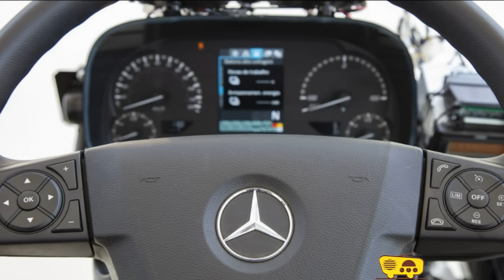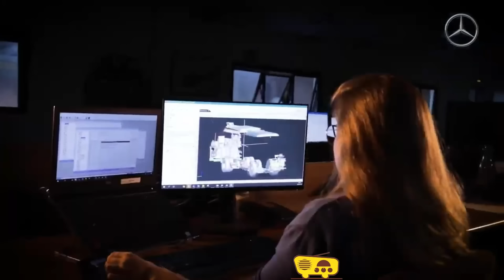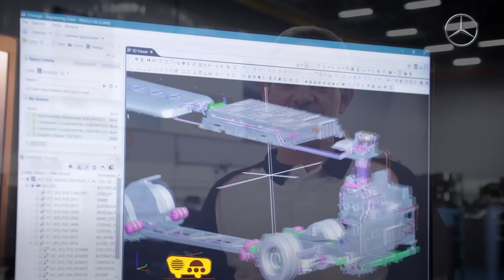Ônibus elétrico Mercedes - Benz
Mercedes-Benz ingressa na era da eletromobilidade
com o primeiro ônibus elétrico da marca no Brasil

Indicado para aplicação urbana, o chassi eO500U é o primeiro veículo comercial elétrico 100% desenvolvido pela Mercedes-Benz no País

 Empresas de ônibus e gestores do transporte coletivo terão à disposição uma consultoria especializada da Mercedes-Benz para aplicação e uso da tecnologia, suporte para infraestrutura de abastecimento de energia e de recarga das baterias, bem como auxílio para gestão de frota com os ônibus elétricos

 O chassi eO500U foi desenvolvido para a realidade brasileira, tendo sido amplamente testado na Alemanha, onde contou com a expertise da Daimler em ônibus elétricos

Companhia consolida sua atuação com foco em multi soluções no que se refere à sustentabilidade ambiental, tecnológica e econômica para hoje e para o futuro

 Lançamento chegará ao mercado em 2022, atendendo às demandas do Brasil e também de países da América Latina, Europa e Oceania